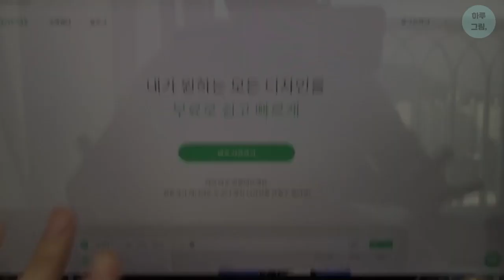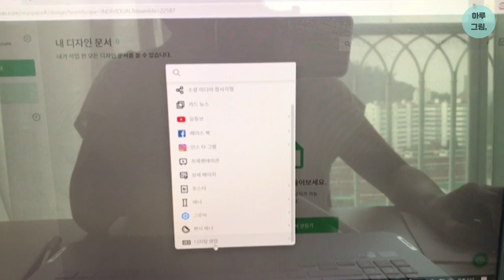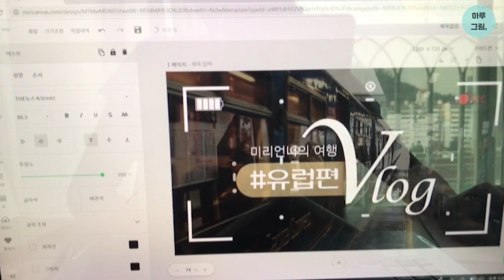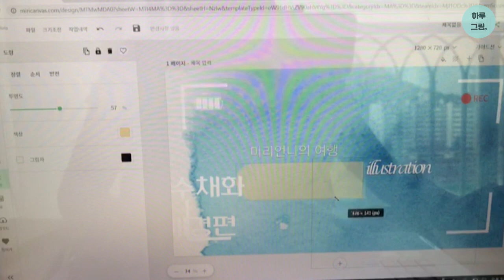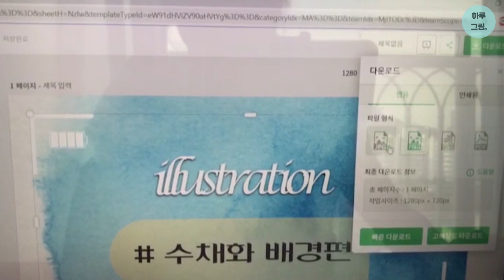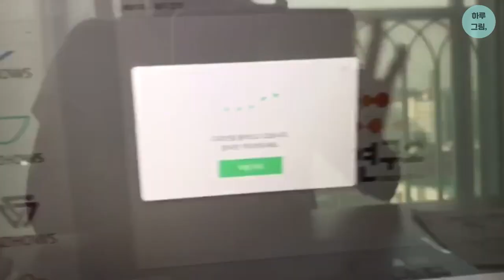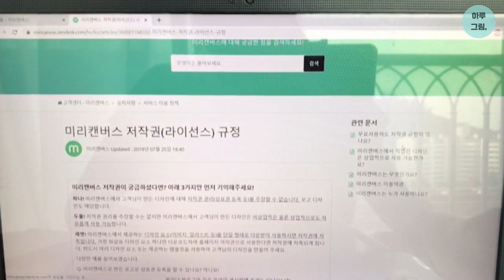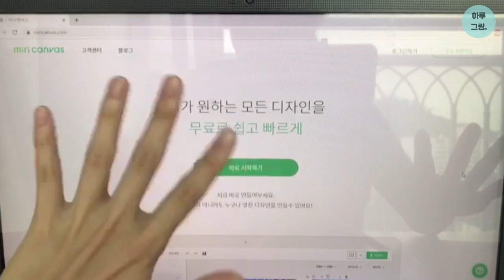유튜브 썸네일 쉽게 만드는 방법! 미리캔버스 에서 했어요 : ) miricanvas